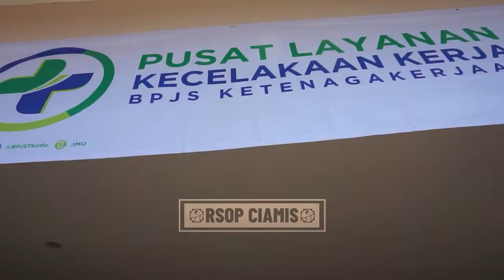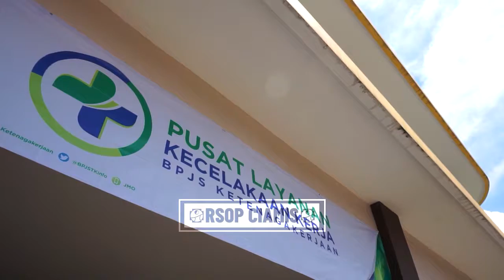Explore RSOP Part 2 | Selain IGD Siaga 24 jam, Ada Terapi Ikan juga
Saksikan Part 3, di video berikutnya ya

RSOP Ciamis profesionaldanmenyenangkan​​
Alamat : Jalan Raya Ciamis-Banjar No. 341 Cijeungjing, Ciamis.

Telp.
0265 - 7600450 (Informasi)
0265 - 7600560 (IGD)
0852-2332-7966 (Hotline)